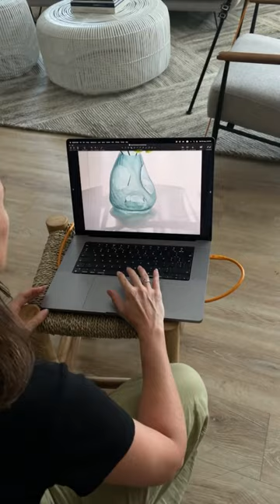…Just like that, a masterpiece💙Pick up the stunning Nathan vase whilst stocks last